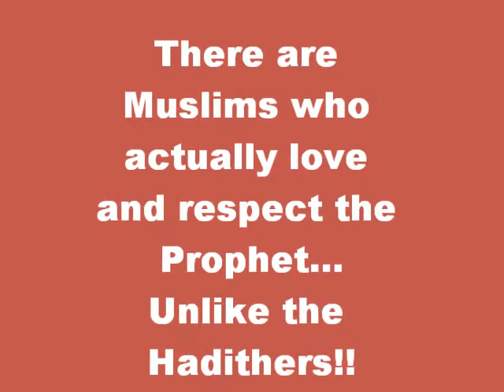HG-011 Hadith Gems 11/5000 (Incorrect dates by Hurairah..Sahih Hadith)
Now this Hurairah dude has ADD